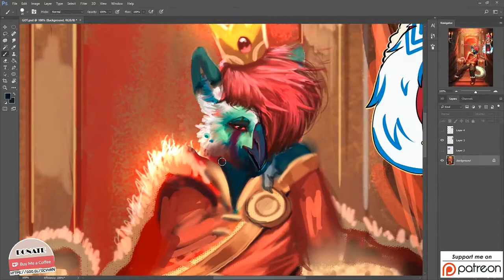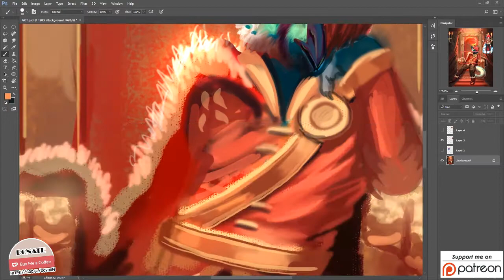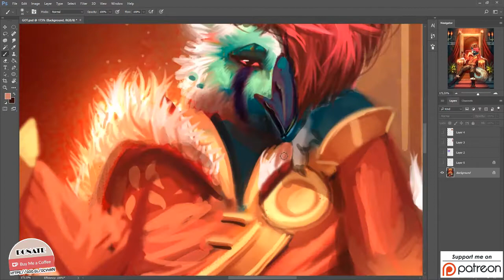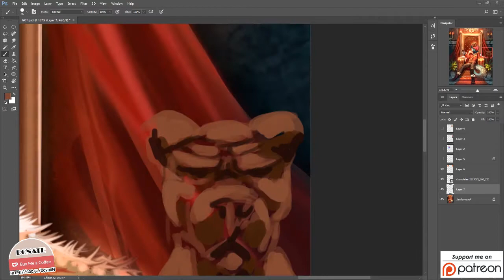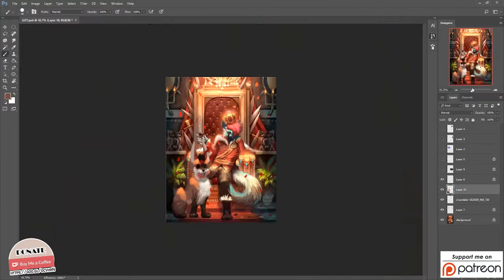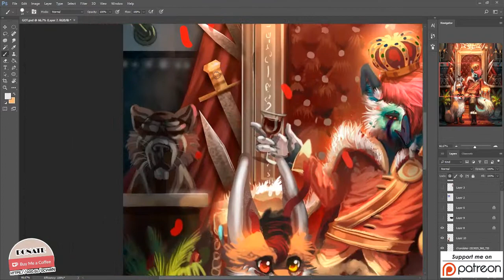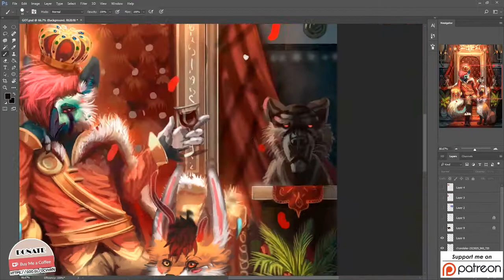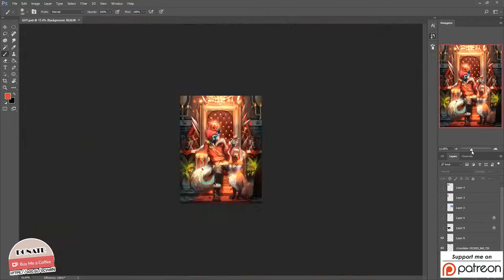//SPEEDPAINT// The King(Commission)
TIME: +-9h
TOOLS:
-Photoshop CC